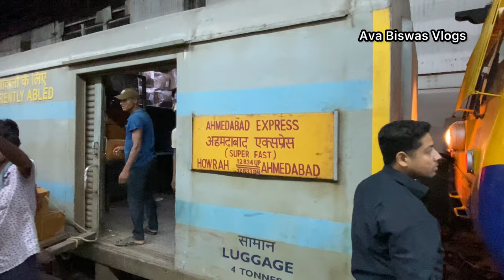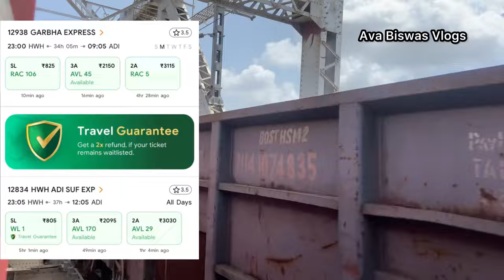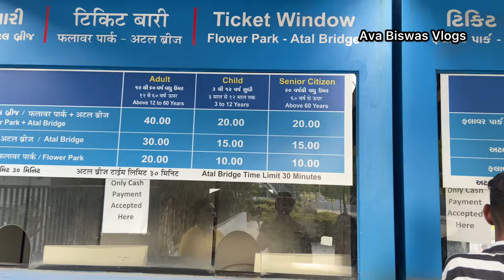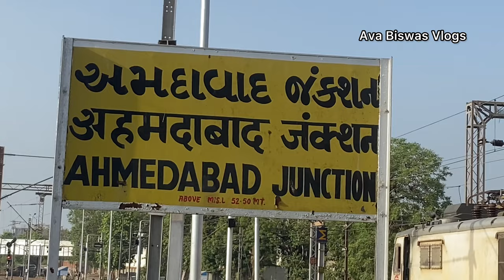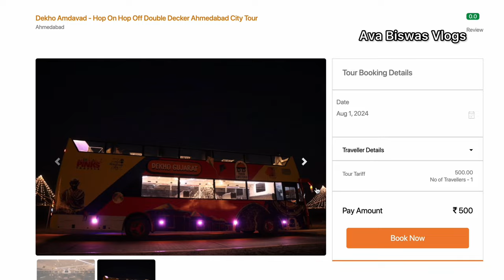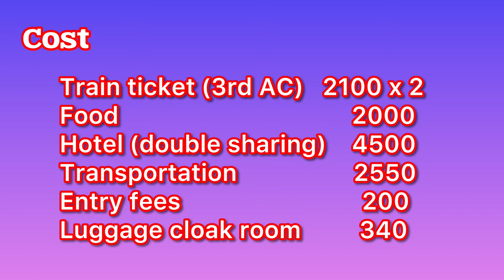গুজরাট ভ্রমন গাইড 2024 Gujrat Complete Tour plan in bengali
In today's video, we will share a complete itinerary of Gujrat tour plan in 3 days only in Bengali.